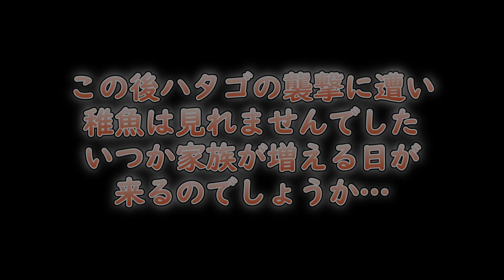海底の神秘を覗く。（ニモの初産卵）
照明が暗いので、ピントの幅が薄くなっています。
全編ピアノで作りたかったけど、なぜか権利で無理でした。同じとこから引っ張ったけど。